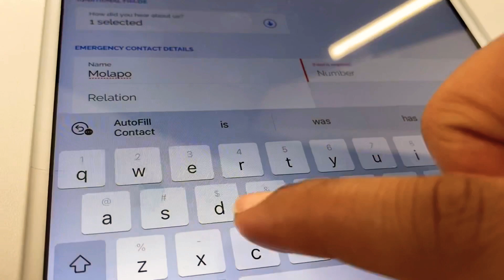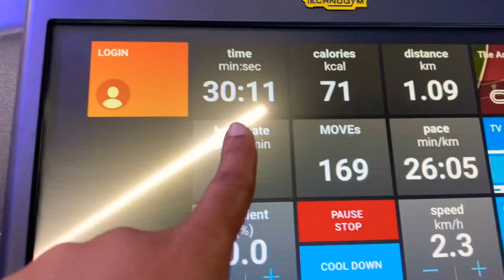Vlog: GETTING SOME TLC | WELL DESERVED ❤️ | Mahali Selepe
Hey peeps!

Join me as I go to a recreation centre! Much love 💓.